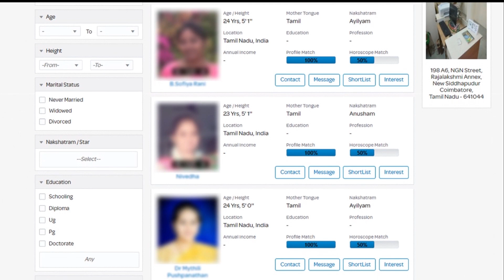ஸ்டாலினை வெட்கப்பட வைத்த துரைமுருகன்! Durai Murugan Speech TN assembly mk Stalin Tamil News live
durai murugan speech,

udhayanidhi stalin first speech, udhayanidhi stalin, udhayanidhi stalin latest news, udhayanidhi stalin tn assembly speech, udhayanidhi stalin tn assembly